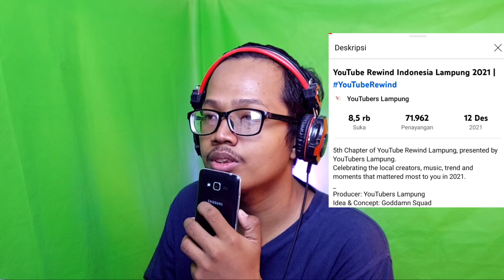YOUTUBE REWIND INDONESIA LAMPUNG 2021 REACTION | KEREN PARAHH SIIH INI MAHH 🔥🔥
Haaiii...
Nama saya akbar,selamat datang di channel Dunia Bara.

Kali ini saya akan mengupload video Marawis Assuuja dalam rangka Festival Marawis di Babelan,Bekasi.